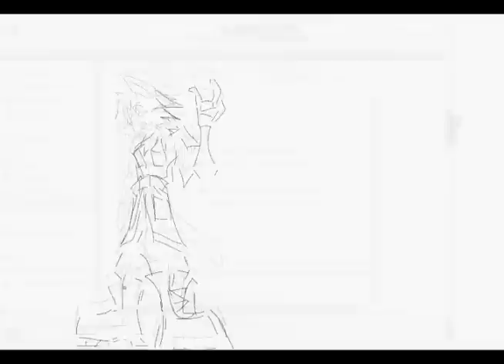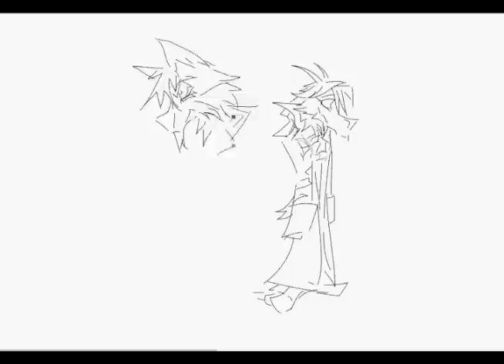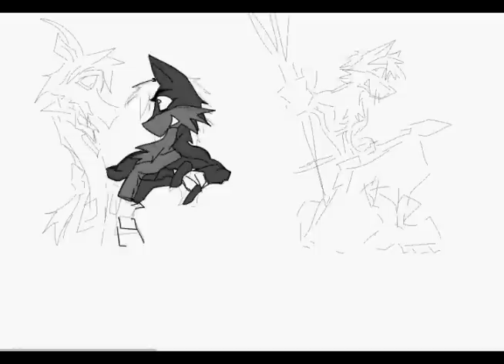Fear Factory - Archetype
with my art